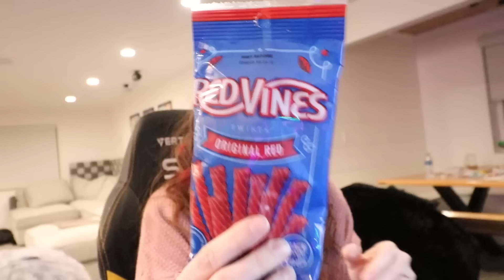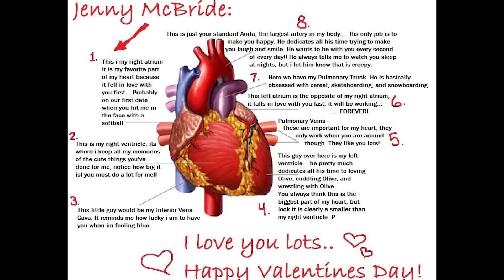WiZARD and WiTCH Love Story!! Jenny's Valentines Night playing Hogwarts Legacy & a couples challenge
Valentines Surprises, Favorite Memories, and Frogs

Happy Valentines Day friends! Shaun and Jenny celebrate Valentines Day together by playing the new video game, Hogwarts Legacy, and then they talk about all their old Valentines dates together. The challenge this week is they answer "Saucy" couples questions and whack each other in the face with A for Adley monkeys.

After a long day of playing and celebrating Valentines Day with the kids, Shaun tells Jenny he has a surprise for her. He puts a beanie over her face so she can't see and leads her downstairs. While Jenny has no idea where he is taking her, she can hear very familiar music playing in the background and starts to get curious and excited. Shaun sits her down and reveals the big surprise. Hogwarts Legacy! Jenny is so stoked about it and Shaun got her favorite drink and snacks to go along with it. They sit down together and play and start their journey to become Wizards, or Witches.

As they play they get to customize their characters to look like themselves. Shaun is "PiRATE DAD" and Jenny is "JiNNY MUM". They laugh and talk about their love of playing games together. Jenny is a huge Harry Potter fan and is having a lot of fun playing the game.

Once they have a break in the game, Jenny decides it's a good time for her to give Shaun his present. He has no idea what she got him. He opens the her gift and it a little confused at first when he sees a "teeth chattering" toy. Halfway through Jenny's gift, they realize Jenny has been out of frame this whole time and can't stop laughing.

They move to the couch now and start discussing old Valentines Days. Shaun brings up the Snapchat memories and goes through Facebook and finds some old photos and videos. Jenny remembers always getting a Frog from Shaun every Valentines Day. They have been celebrating Valentines together since 2008!

They finish off with a couples challenge. The challenge this time is not a physical one, instead they answer "Saucy" questions about each other from the internet. As they answer, they hit each in the face with an A for Adley monkey stuffed animal and it's quite hilarious.

We hope everyone had a great Valentines Day and thanks for hanging out friends!